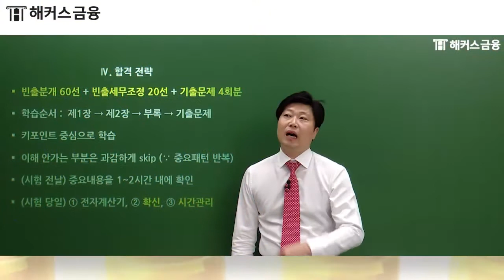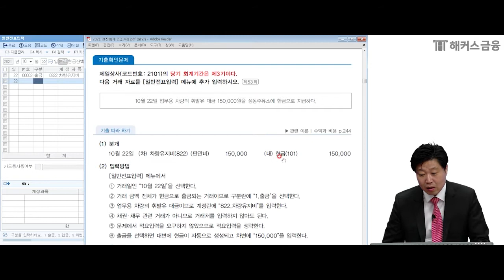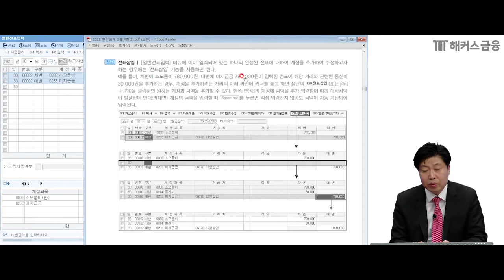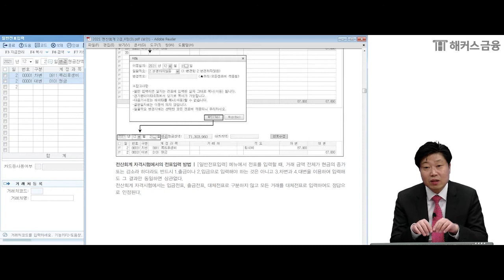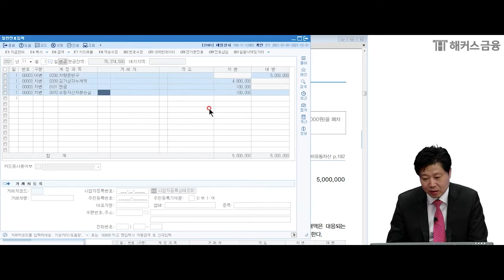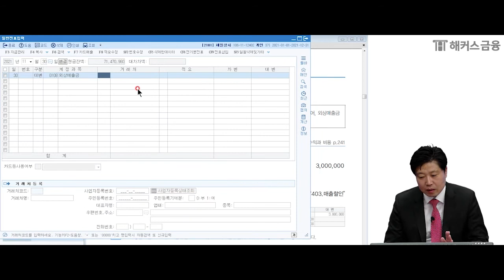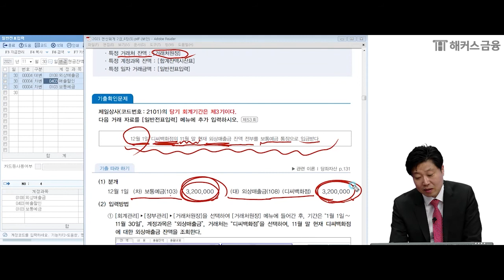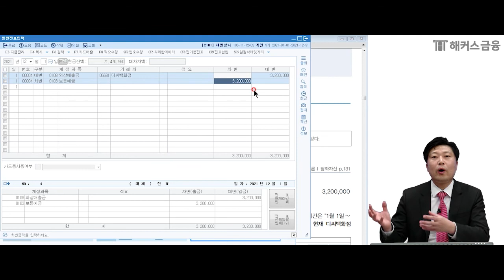전산회계 2급 전산회계2급 이론+실기 무료강의 '일반전표입력' 😁합격을 원한다면 보세요!ㅣ해커스 금융 이남호 교수님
해커스금융 만족도 1위! 이남호 교수님의
'전산회계 2급' 회사등록 - 일반전표입력 이론+실기 강의★

1️⃣ 1위 해커스만의 전산세무회계 0원 합격패스 1️⃣
√ 합격만 해도, 수강료 100% 환급 OK!
√ 불합격해도 수강연장이 무료!
√ 전 급수 베스트셀러 1위 교재 제공!
√ 빈출분개 집중특강 + 최신기출 해설특강+시크릿 요약노트 제공!
√ 회계 왕초보를 위한 '7강으로 끝내는 기초회계 교재+인강' 무료!
√ 취업까지 책임진다! 'NCS 기초강의 + 컴활 1,2급 인강' 무료!
√ 어서와~ 소문내기 참여만 해도, 수강료 3만원 지원!

*[1위]: 한경비즈니스 선정 2020 한국품질만족도 교육(온·오프라인 전산세무회계) 부문 1위 해커스
*[만족도 1위]: 해커스 금융 수강후기 강의평점 기준 (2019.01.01~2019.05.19)